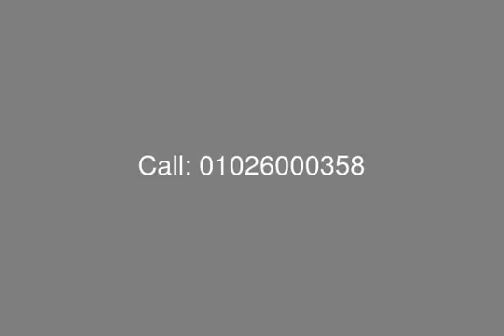Great Chalet at Catania for Sale Marassi - mls.com.eg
Egypt Real Estate, North Coast, Marassi: Chalet for Sale at Marassi with Area of 152 M Consists of: Ma ster Bedroom, 2 Bedrooms, 2 Bathrooms, 2 Receptions, Balcony, Terrace, Large Kitchen